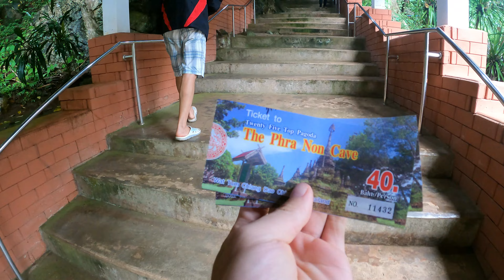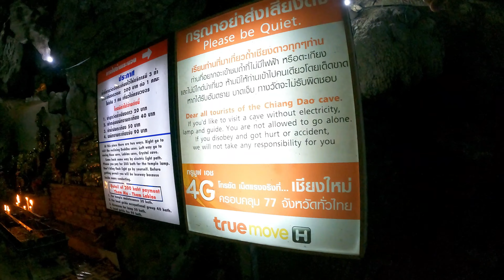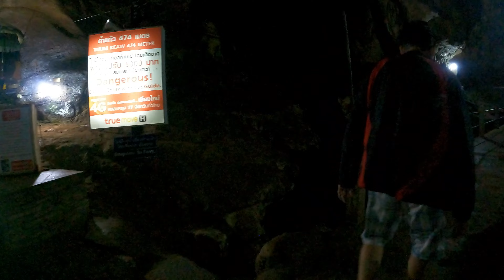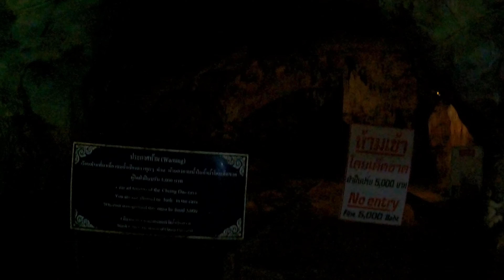🇹🇭 CHIANG DAO, THAILAND: Caves, Hot Springs, and Treehouse Hideaway in Bon Mae Mae Village 🇹🇭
Staying overnight in a treehouse in the remote jungles of Chiang Dao in Northern Thailand, cave exploring, and natural hot springs